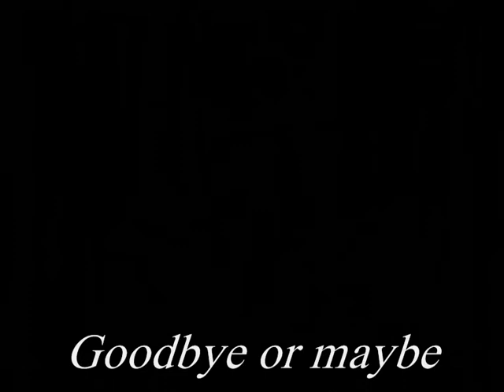Michael Jackson last say goodbye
It's the last time we- The Fans from Poland wanted to honor the great King of POP. We Love you Michael, we love you so much. Your pure smile, your lovely way of beeing, your dance moves, your music. Everything you did and you are still doing for us inspires us to make the world a better place. Thank you for all .
Yours faithfully
FANS FROM POLAND

i neither own the music nor the videos included in the following music video.